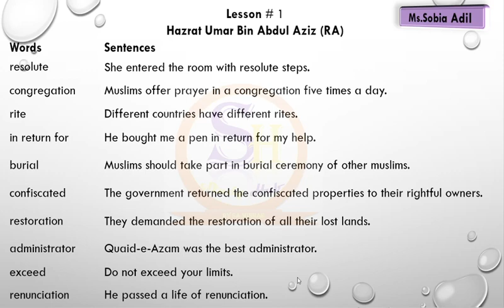Lecture#3 English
Grade 8